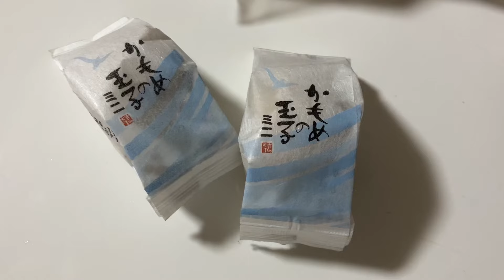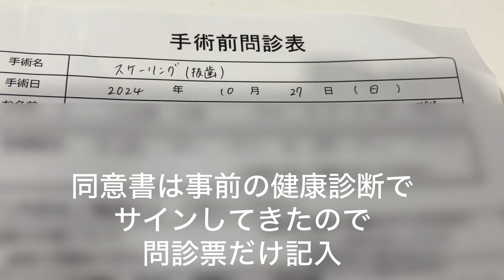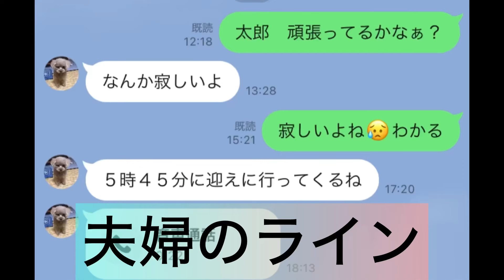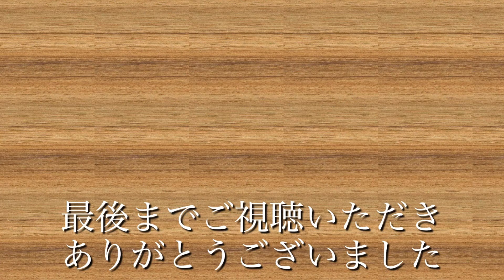大忙しの日曜日 リベンジ！やっと歯石取りに行けました トイプードル／共働き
節約パート主婦のカナモンです。５カ月前・・・歯石取りを行うための事前検査でリンパ腫を疑う、アルブミンの低下が発覚！ステロイド治療が始まりました。あれから５ヵ月・・・体調が落ち着き歯石取りのリベンジです！共働き中年夫婦とシニアのトイプードルの緩い日常動画です。温かい目で見守って頂けると嬉しいです。コメントを残して頂けると飼い主のカナモンが喜びます。更新の励みになります！